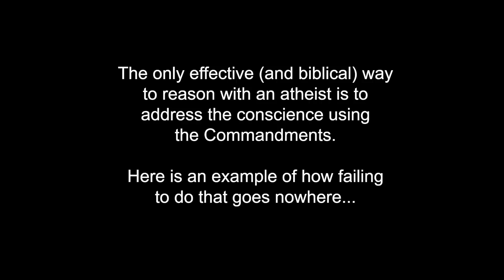Passionate atheist rebukes Ray Comfort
Phil the atheist gets very upset with what Ray Comfort says about atheism.